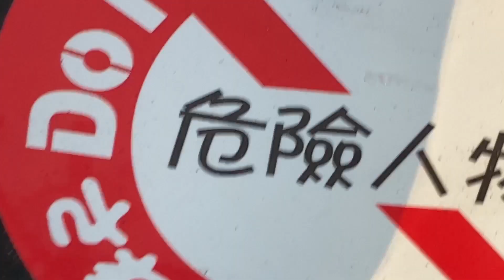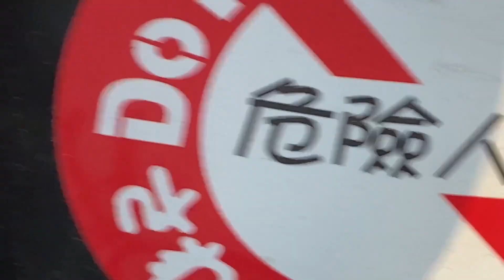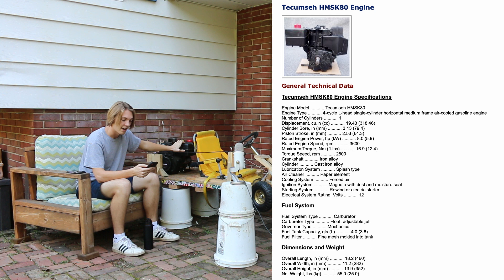We Built a 40mph Wooden Go-Kart in our Garage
We've all had to get creative to survive the pandemic. This is where a lot of CPEF's energy has gone. We've poured love, sweat, blood, tears, and wood glue into this project. It's been a very eye opening experience, and certainly a lot of fun. We sincerely hope you enjoy!

If you live locally and have a build of your own that you'd like to pit against The Scuffmobile, or if this video inspires you to build your own project, we'd love to go head-to-head. Show us what you got!

If you're interested in hearing more about the nitty-gritty of this build, or if you want to hear some tutorials, funny stories, and pointers on how to build a similar machine, then stay tuned for a soon-to-be-posted podcast staring me and Nick. We'll go over our build process and how you could follow in our footsteps.
This project was far from a two man job, Nick and I had tons of help from start to "finish", so I'd like to give credit to some of the other people who pitched in.

Thank you Brian Burris for making this whole thing possible. Without your expertise, your guidance, your encouraging words, your problem solving abilities, your garage, your tools, your food, and your money (lol) this project would have never made it to the point it's at now. We can't thank you enough.

Thank you Austin Campbell for lending a hand with the build, you really got us out of a few pickles. Your ideas may have been unconventional, and their implementation a little strange, but they work beautifully. Additionally, thank you for your help with the video and editing side of this project. Your skills behind a camera and behind a computer took a ton of work off our shoulders, and I think your work is some of the best out of all of us.

Thank you Robert Struble for helping us out on that last day of filming with the audio and visual tech. You really came through for us and upped the production value of the whole project tremendously, so many thanks.

Thank you Grant Lewis for lending a hand with fabrication and support!

Thank you Rorey Severns for taking a load off our shoulders!

Thank you George Stevens for making the least janky parts of the kart!

Thank you Connor Shaughnessy for breaking our brake line and pushing us to come up with better designs as well as torture test all our components in the future! The "Connor Test" was invaluable!

Thank you Dottie Burris for cooking for us! The food was always excellent!

Thank you James Transue for being our crash test dummy!

And thank you to everyone else who sacrificed their time to make this rolling garbage pile push boundaries!